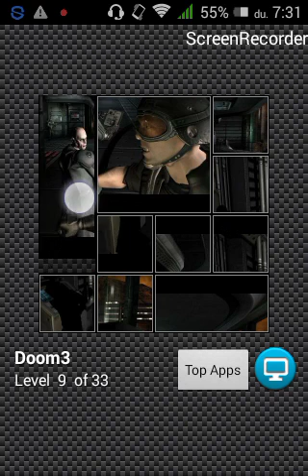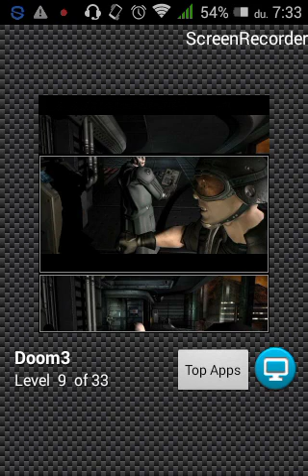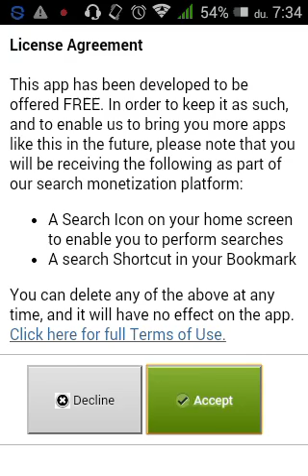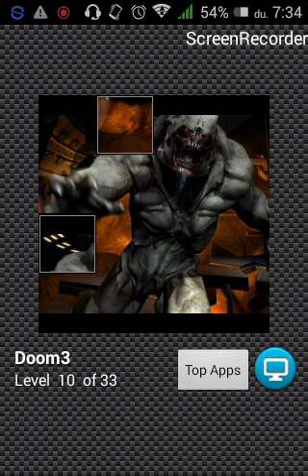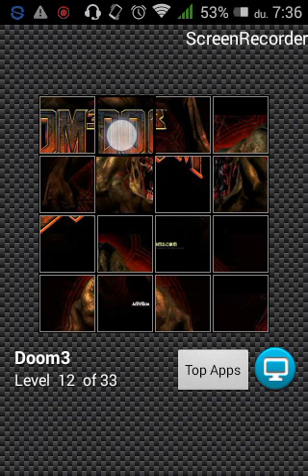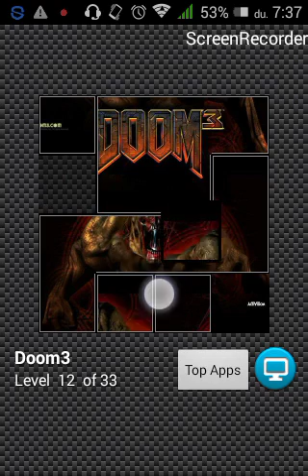DOOM 3 PUZZLE